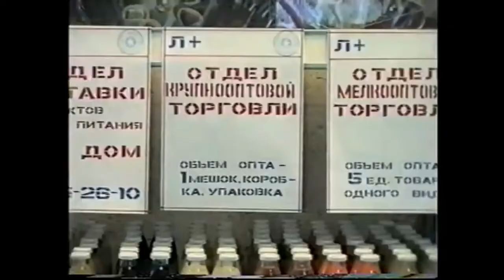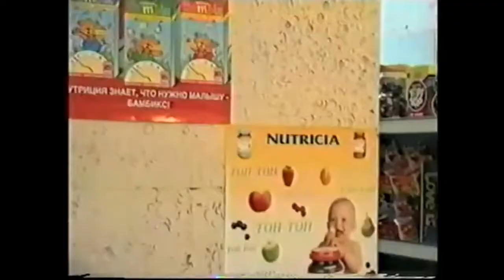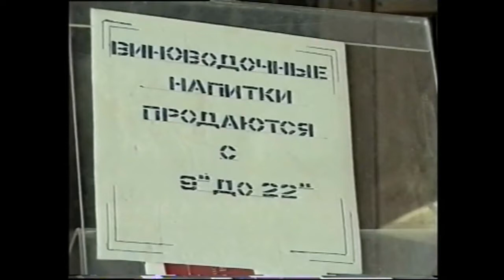Ассортимент и цены магазинов в 90-е (реклама, 1995 год)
Старая реклама широкого ассортимента товаров нескольких магазинов, снятая в 1995 году. Хлеб, сигареты, шоколадки, жвачки, консервы и другие товары. Вспоминаем, что продавали в магазинах в 90-х.